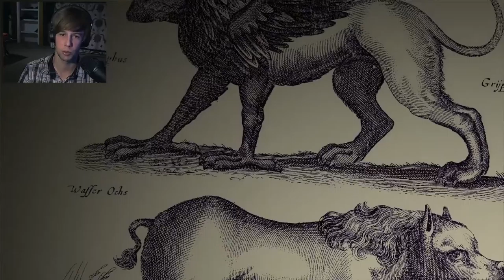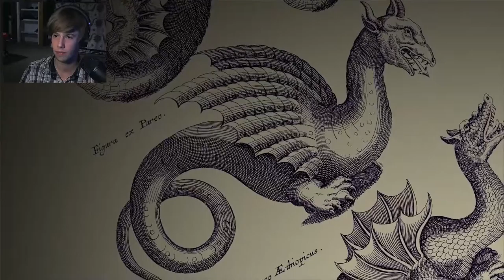The Last Gaurdian - Game of the Year 2016 (Part 1) Letsplay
II have been waiting so long ever since I saw thiss on the ps3 I was captivated!